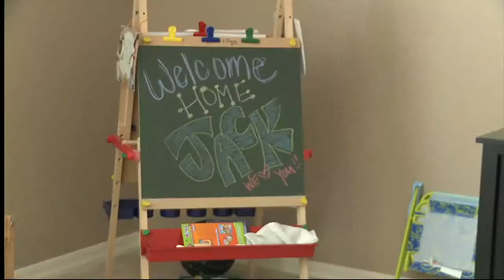The Jack Morton Story: Neuroblastoma new treatment